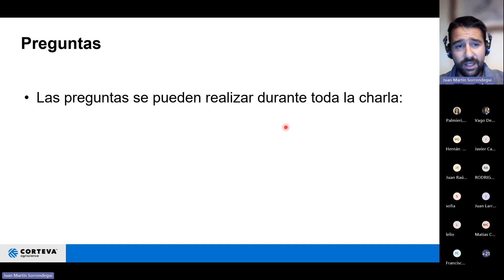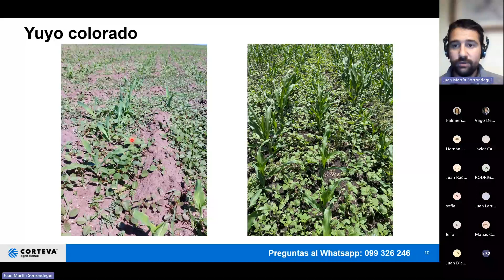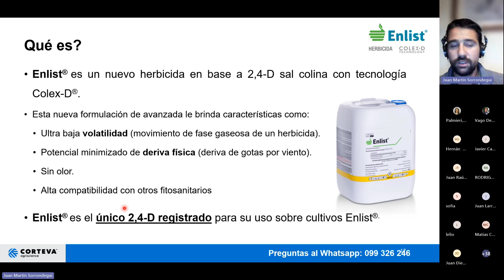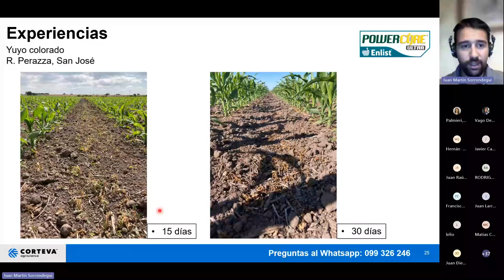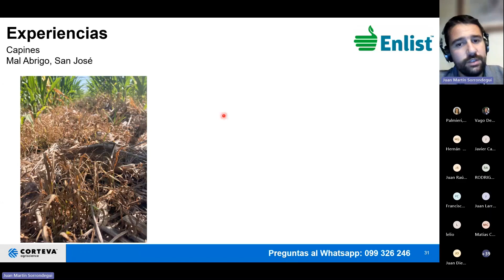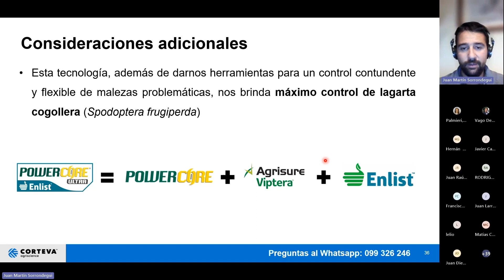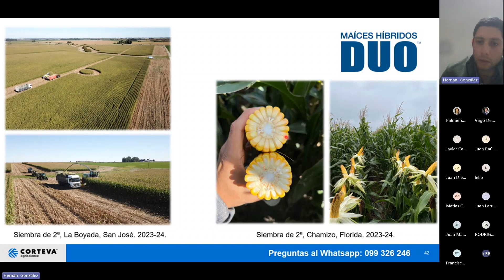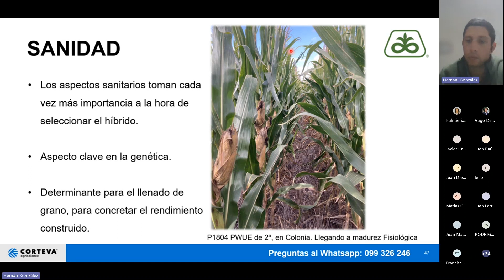Seminario virtual: Sistema Enlist en cultivos de maíz, con énfasis en establecimientos lecheros.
Seminario técnico dedicado a la tecnología PowerCore Ultra Enlist en maíz, con el objetivo de sacarle el mejor provecho al sistema que aporta todas las herramientas de control de malezas difíciles en las rotaciones de establecimientos lecheros.

A cargo de los Ingenieros Agrónomos Juan Martín Sorrondegui y Hernán González.

10 de Junio de 2024.